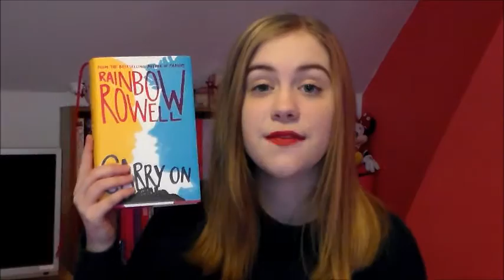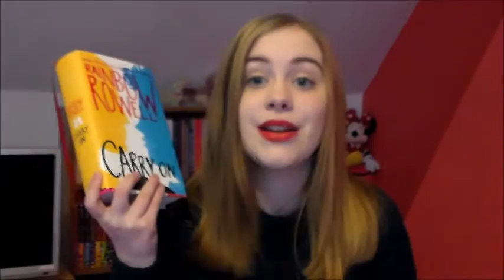Carry On by Rainbow Rowell -- REVIEW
I absolutely LOVED this book? Rainbow Rowell is officially an auto-buy author for me. Also, did anyone else picture Baz as like a young Loki? No?